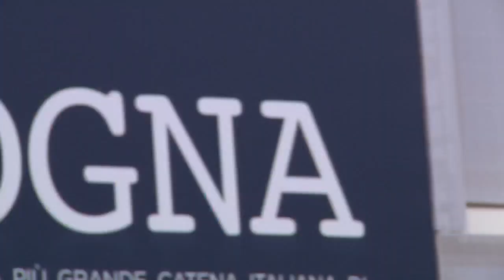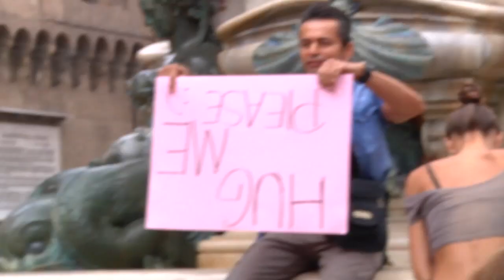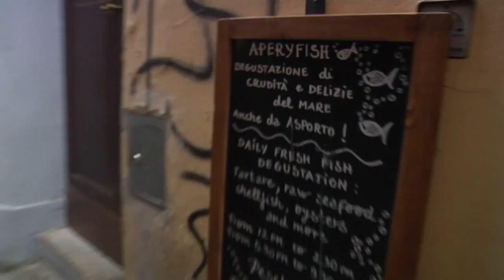Pump it up - El Puma Dj - Puma & Yilian, KIzomba Bologna - Kizomba Compilation Vol.2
ALOSIBLA MUSIC GROUP
SMAYRA PUBLISHING
DOWNBRIDGE PUBLISHING

Thanks to:
Puma & Yilian, Kizomba Bologna
Directed Ivan Rivalta

Riding the wave of the many labels selling kizomba as a new emerging genre on the European and worldwide music scene, and following the first collection's success, Kizomba Compilation is back on stage with a second release. Produced by Alosibla Music Group and Smayra Publishing, being supported by Kizomba Italia this year, one of the most important associations for the diffusion of Kizomba (that is also a pioneer and a well-known organizer of some of the most popular Italian events), boasting two renown djs such as Francisco Rojos and Fabrizio Zoro as art directors, Kizomba Compilation strikes again featuring some even richer and more intense atmospheres than ever before.

Born in Angola between the 80s and 90s from the fusion of Semba (a precursor of modern samba) with tribal and Caribbean rhythms, kizomba was quick to cancel distances between continents by overcoming the borders of Latin countries and spreading throughout Europe and worldwide. Enriched by new electronic sounds, influenced by new genres and styles linked to various languages and cultures, drawing its strengths from the natural sensuality and beauty of its melodies matched with the hypnotic feel of slow and rhythmic percussions, kizomba has naturally evolved into a wide range of music styles, each one being connected to different choreographies and dance styles.

Na onda das numerosas produções que veem a kizomba como um novo género emergente no panorama europeu e mundial e após o sucesso da primeira coletânea, a Kizomba Compilation está na sua segunda edição.
Produzida por Alosibla Music Group e Smayra Publishing, suportada este ano pela Kizomba Italia, uma das associações mais importantes para a divulgação da Kizomba, precursora e organizadora dos eventos italianos mais populares e com a direção artística dos dois deejays renomados Francisco Rojos e Fabrizio Zoro, a Kizomba Compilation apresenta-se novamente cheia de intensas atmosferas.
Criada em Angola entre os anos 80 e 90 a partir da fusão do Semba (predecessor do samba moderno) e ritmos tribais e caraíbicos, a kizomba encurtou as distâncias intercontinentais, superando as fronteiras dos países latinos e impondo-se também na Europa e no mundo. Enriquecida com novas sonoridades eletrónicas, influenciada por novos géneros e estilos relacionados a diversas línguas e culturas, com uma forte sensualidade natural das suas melodias, unidas às percussões hipnóticas lentas e cadenciadas, a kizomba evoluiu naturalmente em numerosas versões musicais, cada uma relacionada a diferentes estilos de dança e coreografia.